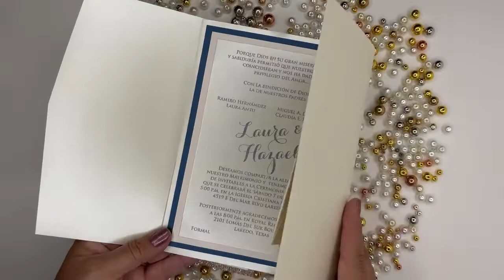Elegant Navy Blue, Blush and Ivory shimmer wedding invitations with Rose Gold Glitter belly band.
Many wedding couples prefer this color combo because it brings a nice balance between the masculine and the feminine. The effect of the two together embellished by a bit of rose gold glitter is timeless and elegant. This tri-fold invitations on a texturized ivory shimmer cardstock opens to reveal a two-layer cardstock backing an ivory shimmer information card with navy blue font, this combination is truly elegant and unforgettable, but the perfect touch it’s a rose gold glitter belly band sealed by an initials monogram with an elegant typography. With these invitations your big day will be amazing!

SKU: 026-CTYM